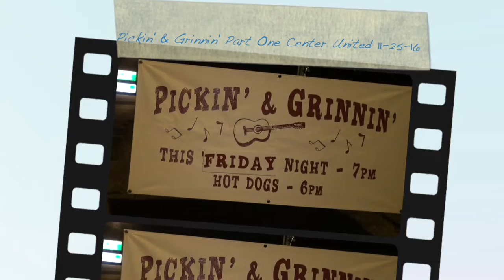WelcomeNCCUMCPickins 11-25-16 Part One Center United Methodist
Welcome NC 11-25-16 Part One from Center United Methodist Church hosts its mnthly Pickin' and Grinnin' Sing Along the last Thursday of each month.  The event is open to the public.  The hot dog supper ticket is $5.  No entry fee.  Visitors Welcomed and Expected.  Please visit us often at 186 Center Church Road, Welcome, North Carolina.  Senior Pastor, Mitch Wilson.  Pickin' & Grinnin' Hosted by Mr. Doug Meredith